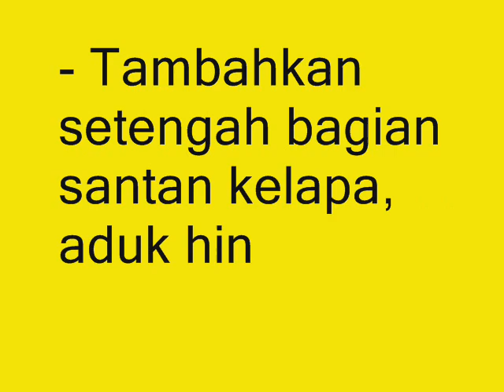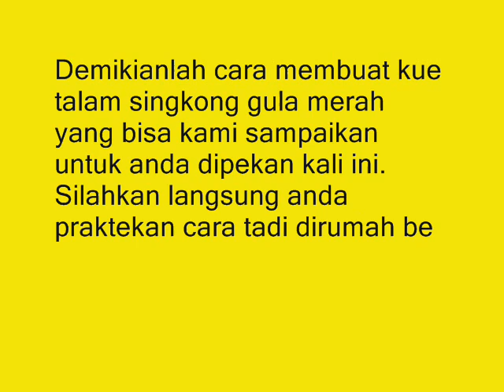Resep Kue Talam Singkong Citarasa Manis Khas Gula Merah